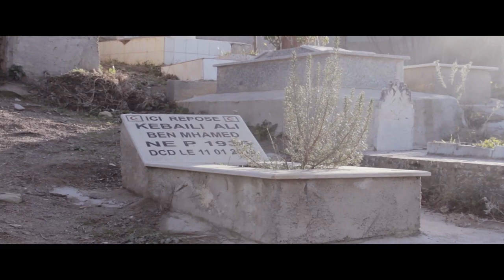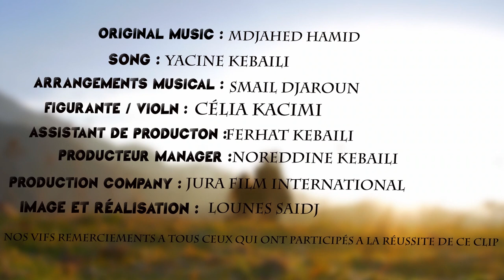Clip officiel 2022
Clip Kabyle 2022 en hommage aux victimes des feux de forêt de Kabylie et COVID-19.